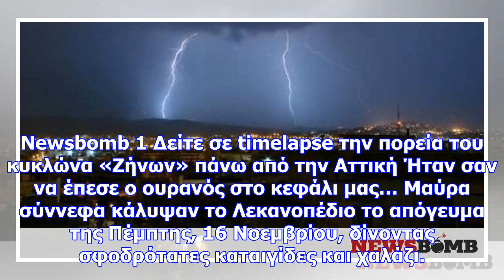Καιρός - εντυπωσιακό βίντεο: έτσι «χτύπησε» την αθήνα η φοβερή καταιγίδα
Newsbomb 1 Δείτε σε timelapse την πορεία του κυκλώνα «Ζήνων» πάνω από την Αττική Ήταν σαν να έπεσε ο...